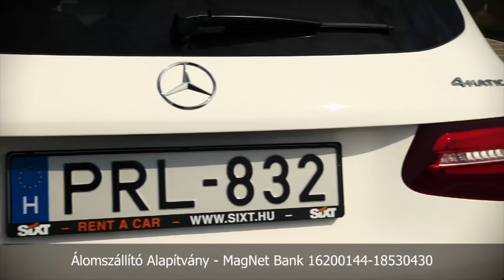Te jössz! - s03e06 - Púza András - HDR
Te Jössz! interaktív talk show minden kedden! csatlakozz Te is és alakítsuk közösen a műsort ;)